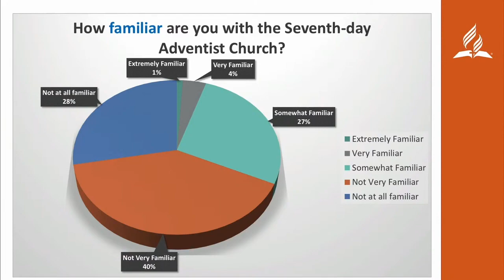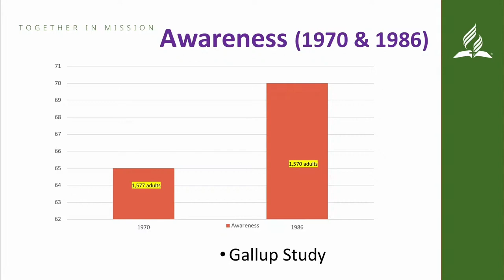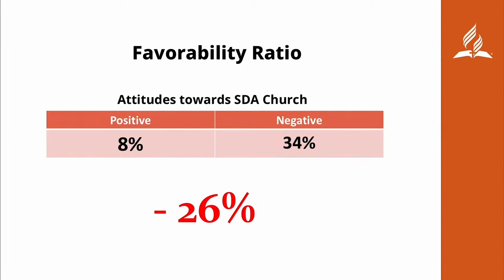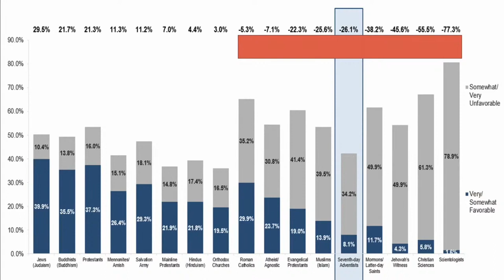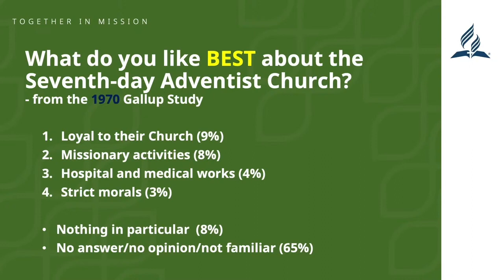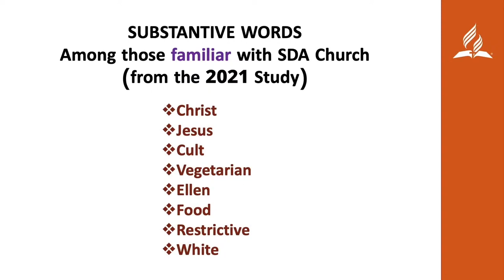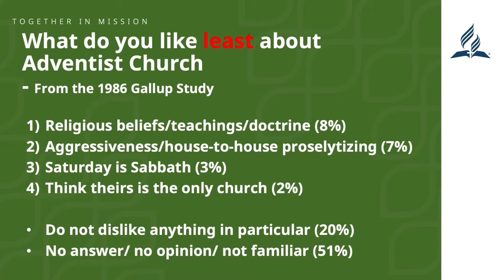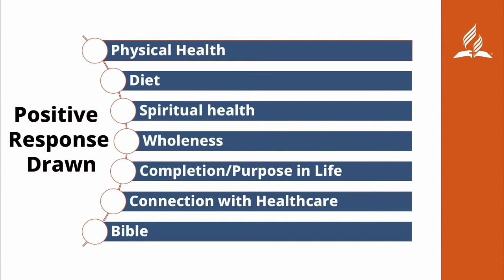“What Do They Think About Us?” By Kyoshin Ahn